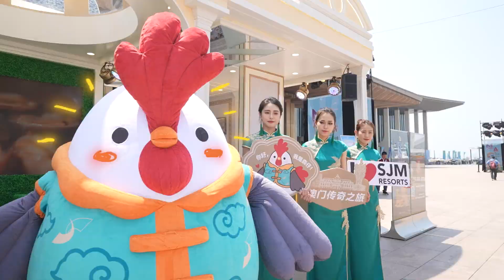“山東 ‧ 青島澳門周”精彩瞬間